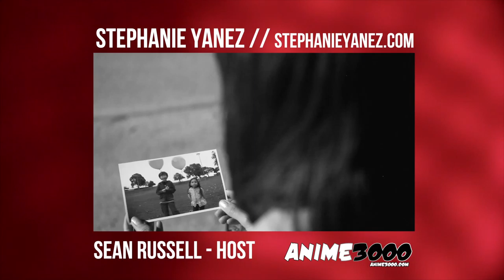A3K Spotlight - Stephanie Yanez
A3K TV interviewed Stephanie Yanez as she released her latest album and discussed some of the advantages of being an American J-POP artist.